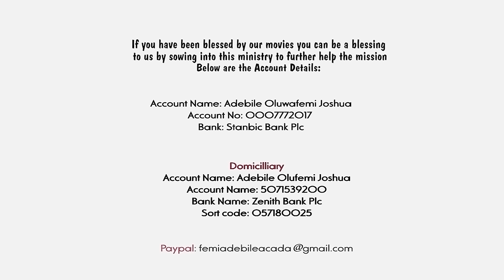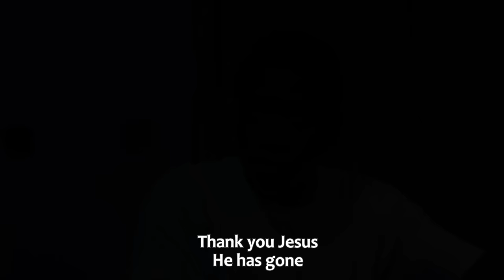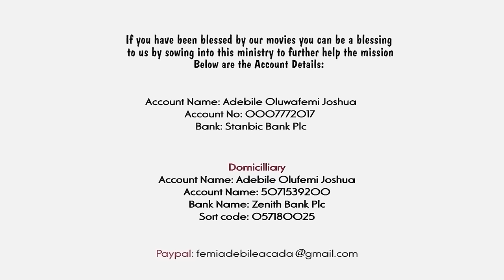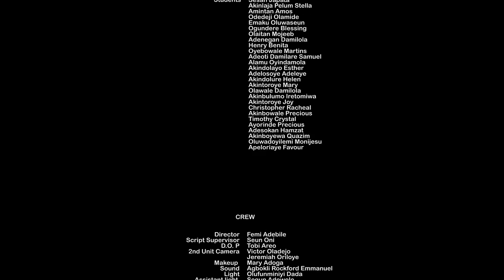ILEKUN AYERAYE FINAL PART 3 || Written & Directed by Femi Adebile || Latest Gospel Movie 2024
Ilekun Ayeraye (Everlasting Doors) by Femi Adebile is a movie produced by FejosBaba TV YORUBA